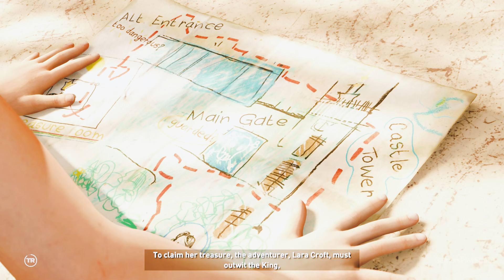Shadow of the Tomb Raider Survival Tactics Unleashed: - Rough Landing | Part 2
Embark on a treacherous journey with Lara Croft in Part 2 of our ‘Shadow of the Tomb Raider’ series. ‘Rough Landing’ challenges us with puzzles, combat, and survival tactics that will keep you on the edge of your seat.